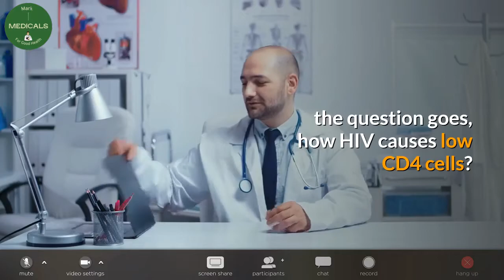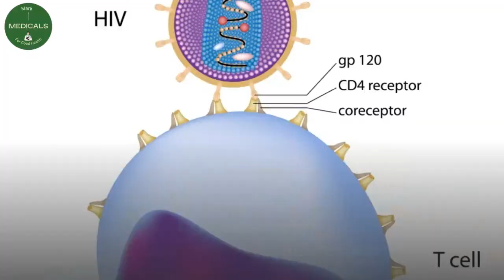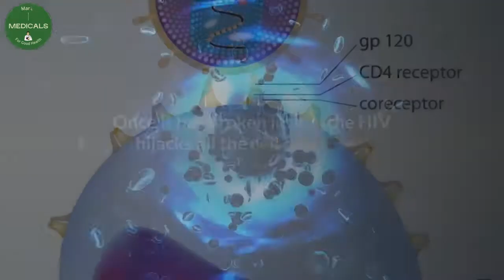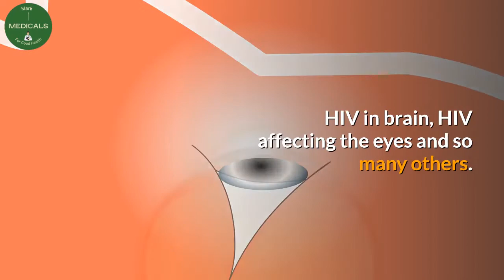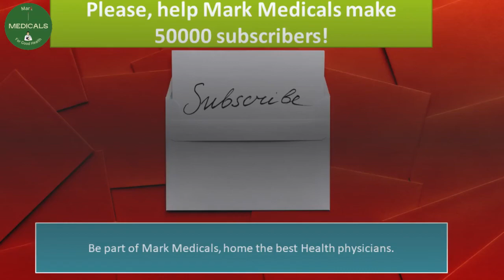how HIV causes low CD4 cells (HIV and cd4 cells)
people who live with hiv eventually develop aids when HIV has destroyed their cd4 cells. Do you the relationship between hiv and cd4 cells. And, do you know how hiv causes low CD4 cells?

Desclaimer.